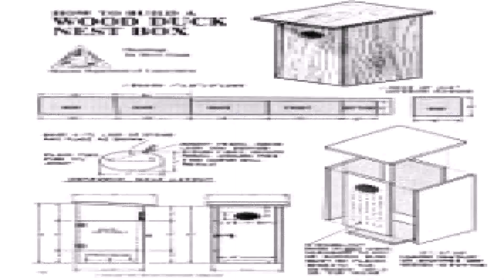House Plans With Photo Gallery (see description)